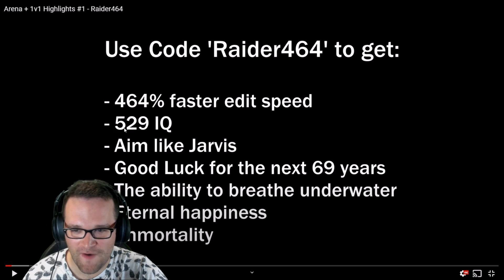Reacting to the FASTEST EDITOR PLAYING ARENA (Fortnite Season 4) Fortnite reaction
Reacting to the FASTEST EDITOR PLAYING ARENA (Fortnite Season 4)

Fortnite controller gameplay, providing the best strategies, tips, and guides for Fortnite players.